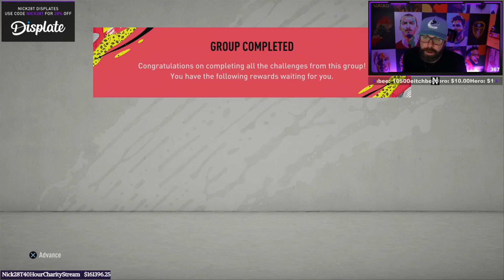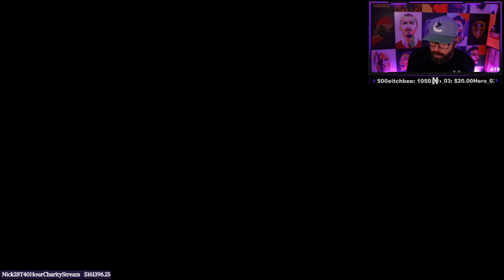MBAPPE IS A GOD! FUT CHAMPIONS! SUPER DISAPPOINTING SUNDAY? - POOR MAN #67 - FIFA 20 Ultimate Team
**COMMUNITY**

** 40 HOUR CHARITY STREAM LINKS **

**CLOTHING LINE**

**SOCIALS**